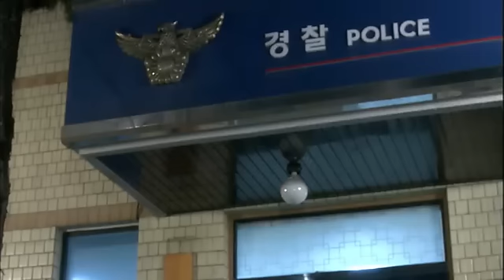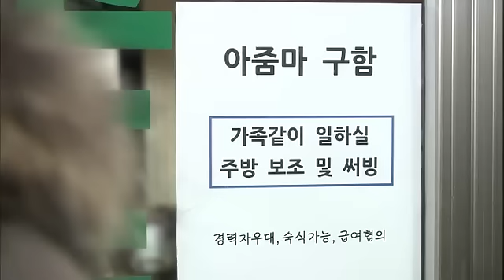왕가네 식구들 - Royal Family EP41 # 006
Title : Royal Family (EP41)

수박은 쪽지를 남기고 집을 나가버리고, 앙금은 울면서 괴로워한다. 수박은 호박을 만나 아버지생신 축하한다고 전해주라며 돈을 주고 호박은 집에 들어가자고 말하지만 성공하기전에 못간다고 말한다. 만정은 아무도 없는 대세집에 들어가 황금열쇠를 훔치게되고, 살라는 왕봉집이 압류됐다는 사실을 알고 영달을 찾아가 당장 이 집에서 나오라며 흥분한다. 한편 상남은 광박을 불러 만정에게 사과 하라고 말하는데...